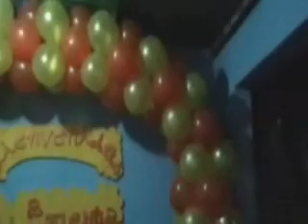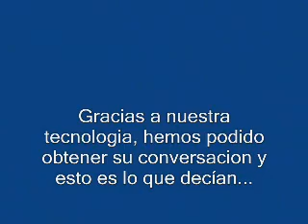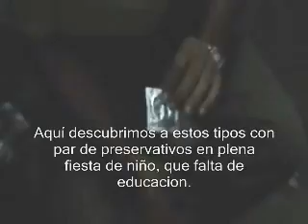Las TRAVESURAS que nadie debería de ver en una fiesta de niños: detrás de camara parte 02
Estas son las cosas que nunca se deben de hacer en una fiesta.
Cuando se publicó este video, YouTube no permitía mas de 10 minutos de duracion. Co#o tenia que hacerlo público, la juventud es unica.
Lo siento familia!

Contenido editado